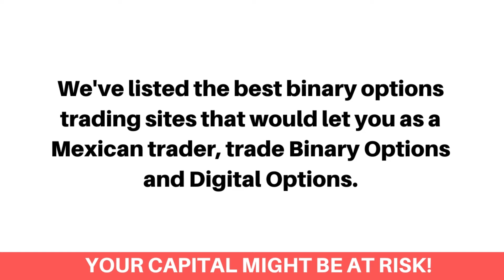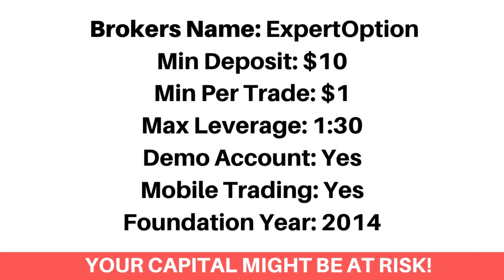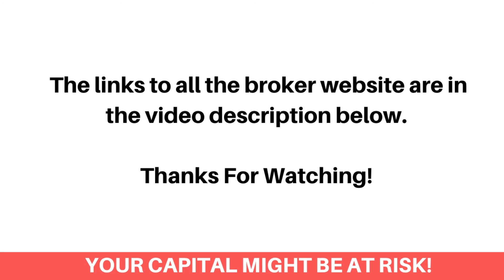Best Binary Options Brokers In Mexico (Beginners Guide) - FxBeginner.Net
Here's the best binary options brokers in Mexico that accept Mexican option traders.

Finding the best binary options trading platform as a Mexican can be a difficult process. Most especially getting the ones that accept Mexican binary options traders and would let you trade using different binary option trading strategies. Don’t worry, we've got you covered!

We've listed the best binary options trading sites that would let you as a Mexican trader, trade Binary Options and Digital Options.